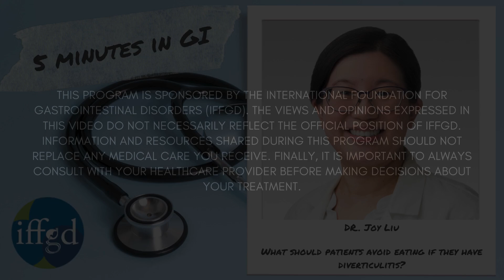5 Minutes in GI: Diet and Diverticulitis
In this episode of 5 Minutes in GI, Dr. Liu discusses foods to avoid if you have diverticulitis and foods that are safe to eat.

Learn more about diverticulosis and diverticulitis by visiting our

Did you like this video?  Tell us what you liked in the comments below, we'd love to hear from you!

The views and opinions expressed in this video do not necessarily reflect the official position of IFFGD. Information and resources shared during this series should not replace any medical care or dietary advice you receive. Finally, it is important to always consult with your healthcare provider before making decisions about your diet or treatment.